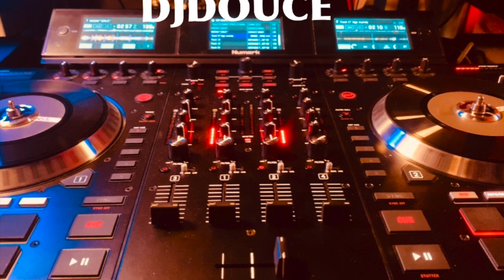2021'DJDOUCE BAL DU SAMEDI SOIR #6 HD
DJ DOUCE MIX